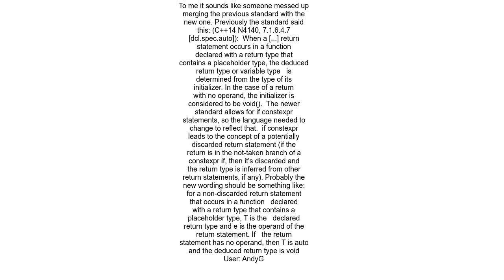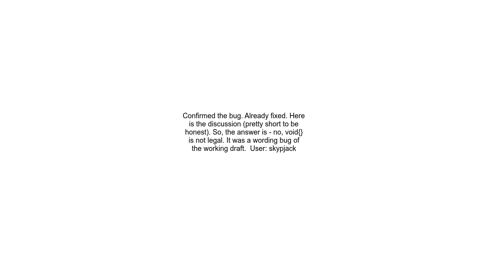Is void{} legal or not